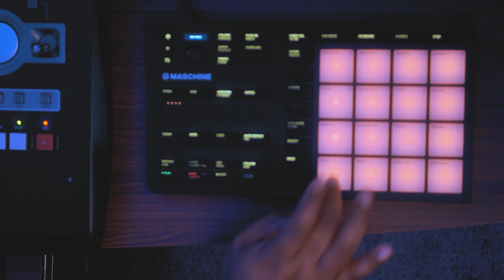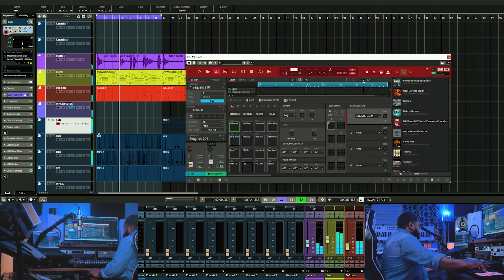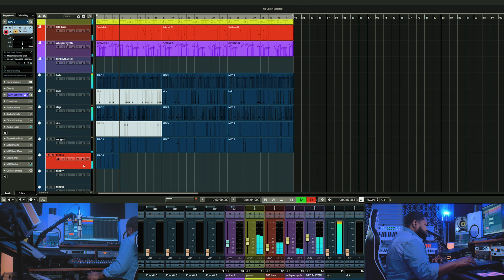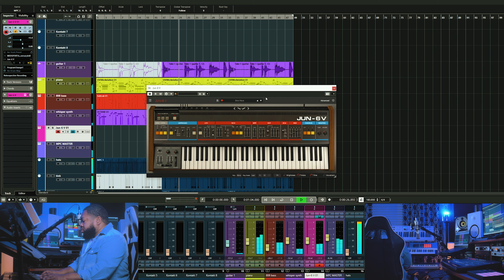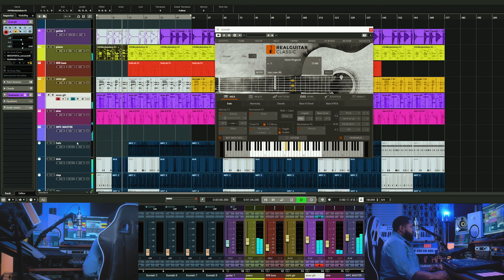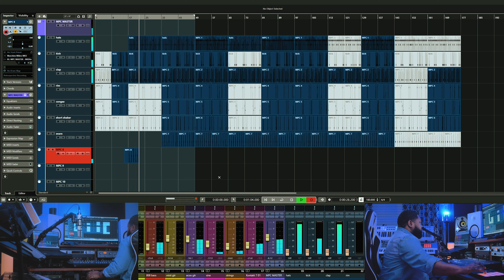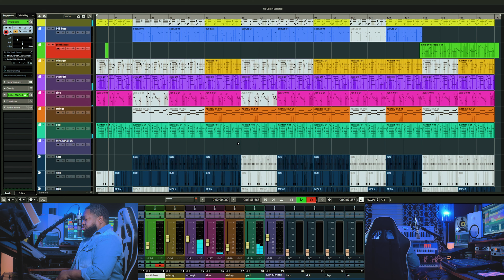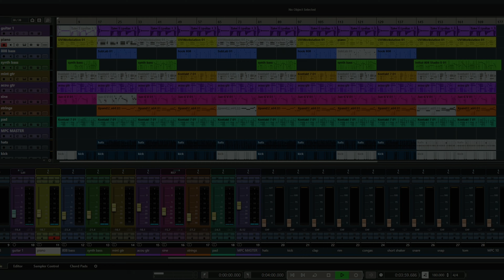Synth Bass or 808? Making an R&B Beat From Scratch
The small things make the biggest difference when making beats. Making an R&B beat with synth bass and 808. Which bass sound is your favorite?